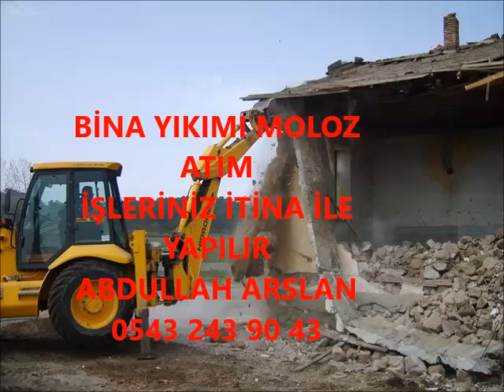ARSİN BİNA YIKIM İŞLERİNİZ İTİNA İLE YAPILIR İLETİŞİM ABDULLAH ARSLAN 0543 243 90 43